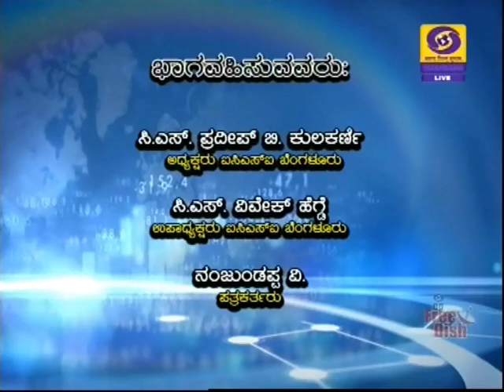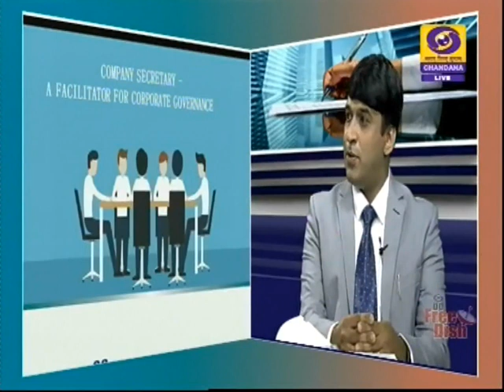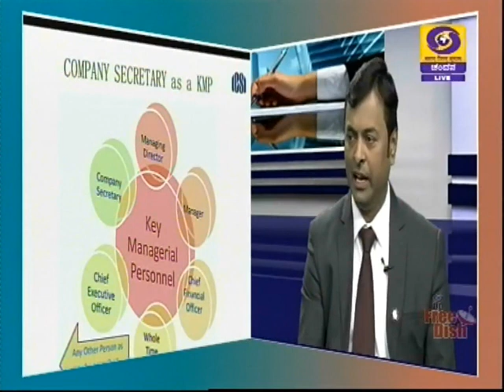Hello Geleyare | Company Secretaryship Course | 19-03-2019 | DD Chandana